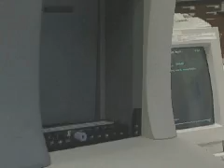Dr. Riveros: C-reactive Protein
Healthbreaks Segment